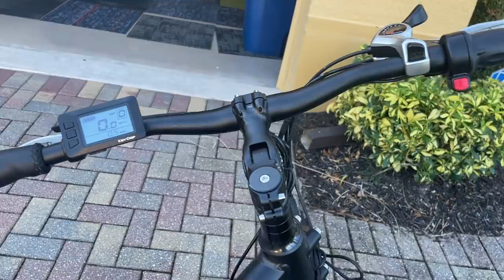CHRISTMAS Came Early!! **We SURPRISED Ryan With A Fat Tire Electric Bike**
Get a discount of $300 for Turboant Fat Tire Electric Bike T1/N1Now with Code: INDON Valid until (11/28/21) FatTireBike ElectricBikes TurboantBike NebulaN1 Sturdy 26x4 inch all-terrain fat tires to ride from forests, sandy beaches, to gravel paths, city road and dense snow. Super long range, up to 60 miles on one full battery charge. Easy to read LCD display, 3 pedaling modes.